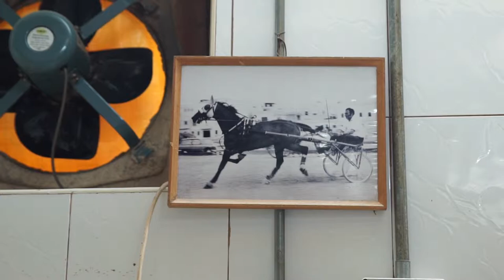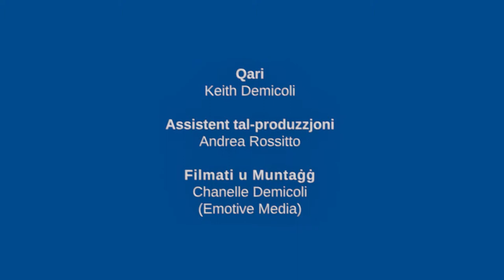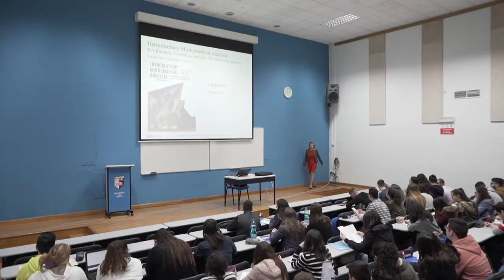dotEU - Il-ħobża Maltija: unika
Wasal iż-żmien li anki l-prodott Malti uniku jiġi rikonoxxut fi ħdan l-Unjoni Ewropea, sew biex jitħares sew biex jiġi magħruf aktar fil-wisa'. Fuq dot eu dil-ġimgħa, ħaġa li l-Maltin kollha jaqblu dwarha, anki lejlet appuntament importanti tal-vot għall-Parlament Ewropew: il-benna tal-ħobża Maltija!